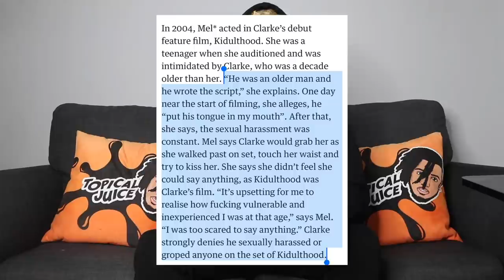The Dark Side of Noel Clarke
Some sad, shocking and serious allegations have been thrusted at Noel Clarke. Numerous women have come forward to detail their experiences with the actor/filmmaker. I'm gutted.